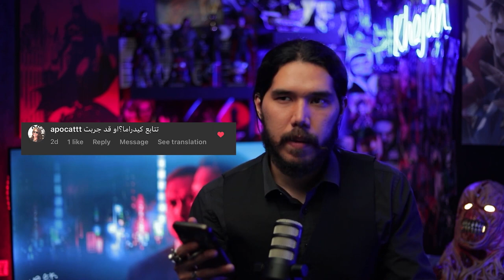أسألني ! كل شي حابين تعرفوه + ( كم عدد الاسئلة اللي جاوبت عليها ؟ )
اهلا بكم في قناتنا ..
تقوم القناه بمراجعات وتقييمات واقتراحات الافلام والمسلسلات الاجنبية والعربية والاسبانية .. مع تقييمات وملخص لكل فيلم ومسلسل .
قناة لكل عشاق السينما، ستجد ترشيح لأفلام ومسلسلات رائعة لتشاهدها، شرح لبعض من الأفلام المعقدة وملخصات الأفلام والمزيد!

ماأنحرم من دعمكم المستمر ( وأحبكم )